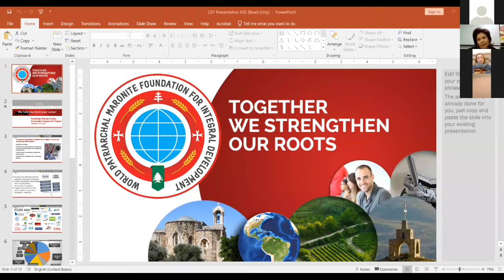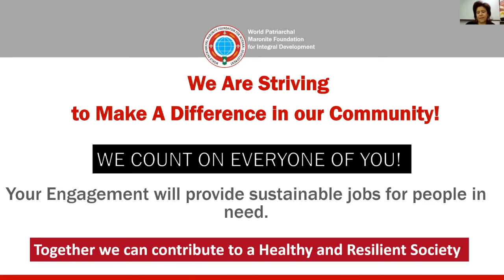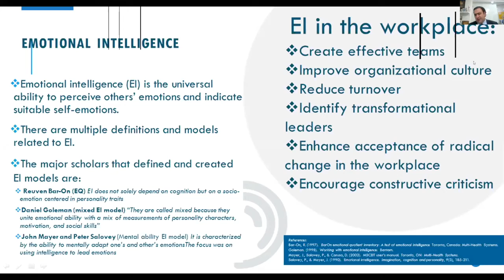Amazing session targeting Emotional Intelligence!